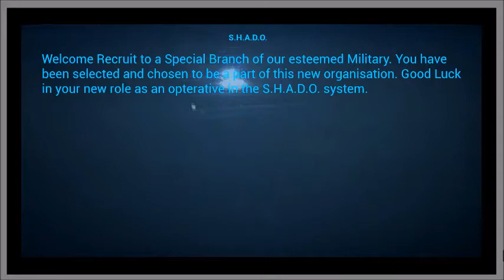ShadoControlMake v2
My Latest Project with UE4. ,Shado Control UFO. This is just an early build for preview as to what some of what's built so far. Thanks for your interest.
More development later as I work on this more. but for now...suggestions welcomed. Thanks Everyone  Thanks.